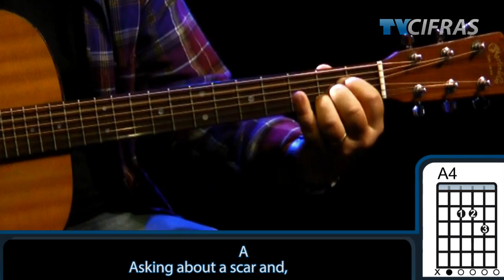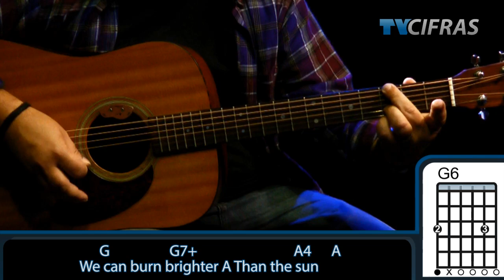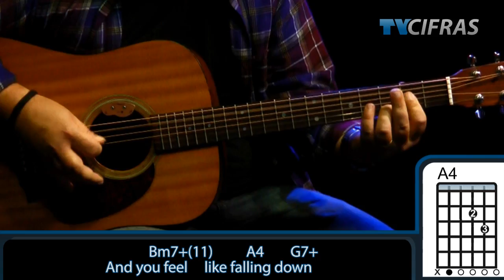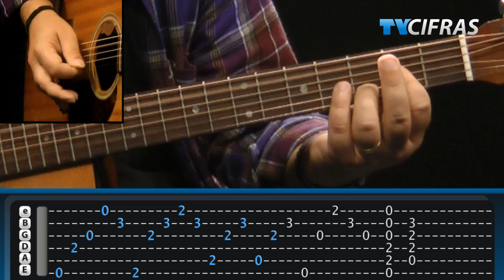Fun - We Are Young (Versão Boyce Avenue) - Aula de Violão - TV Cifras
Aprenda a tocar no violão o sucesso da banda Fun "We Are Young", na versão acústica da banda Boyce Avenue com o nosso instrutor Rafael Bazano (Farofa).

Edição:
Renato Medeiros
Gabriel Moura
Victor Barros
Renan Costa
Rafael Bazano

Instrutor
Rafael Bazano (Farofa)

Revisão final:
Alan Diniz

Animações e vinhetas:
Renan Costa

Direção e áudio:
Marcelo Brasão